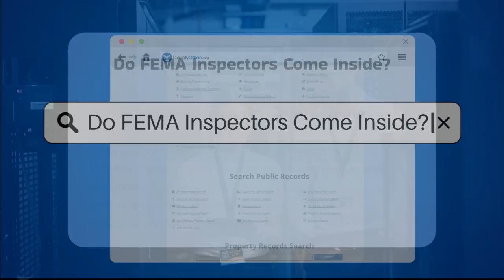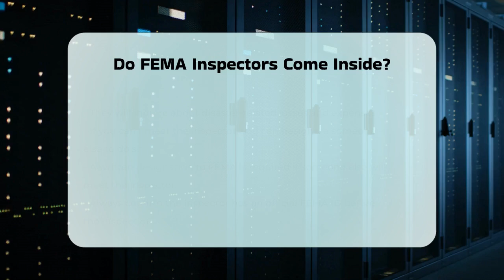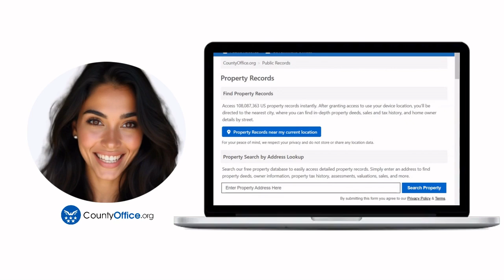Do FEMA Inspectors Come Inside? - CountyOffice.org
Do FEMA Inspectors Come Inside? If you're navigating the process of FEMA disaster assistance, understanding what to expect during an inspection can be crucial. In this informative video, we delve into the details of FEMA inspections, including the differences between in-person and remote assessments. We’ll clarify the protocols that FEMA inspectors follow when they visit your home and what you can do to prepare for their arrival.

You’ll learn about the types of inspections that may occur, the information inspectors will collect, and the procedures they follow to ensure an accurate assessment of your property. We will also touch upon what you need to do if you cannot be present for the inspection and how to designate someone to meet with the inspector on your behalf.

This video is essential for anyone who has applied for FEMA assistance and wants to be well-prepared for the inspection process.